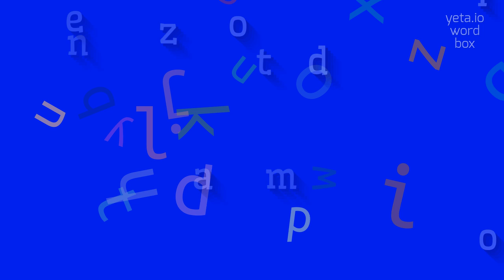How to say "nematozooid"! (High Quality Voices)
Watch in this video how to say and pronounce "nematozooid"!